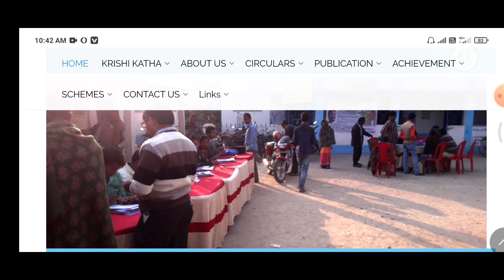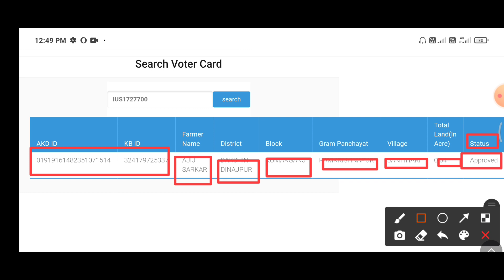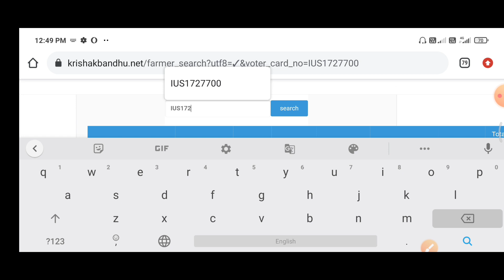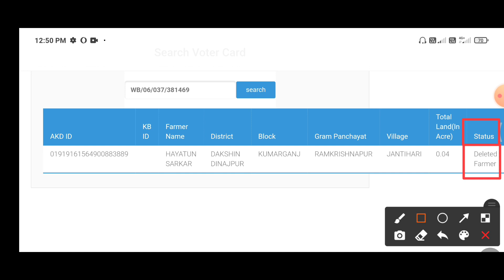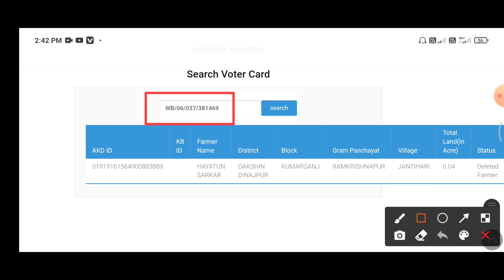[Krishak Bandhu] Status,Delete farmer || কৃষক বন্ধু প্রকল্প delete farmer সমস্যা সমাধান কিভাবে করবেন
Krishak Bandhu toll free Number:
                 6:00 AM To 9:00 PM